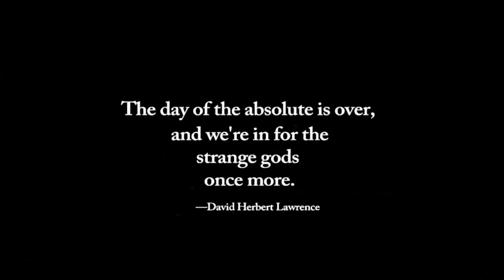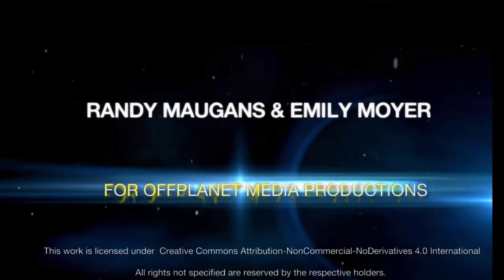OffPlanet Radio with Randy Maugans & Emily Moyer--2017: Cut the Cards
OffPlanet Radio Podcast-January 28, 2017
2017 Kick-off show: “Cut The Cards—Game On.”

 Year of transition. If 2016 was shuffling the deck, this the year we “cut the cards”.
 • We talk about the ch-ch-changes in the world-at-large and with this program as we announce the coming members’ site.
 • We discuss the dynamics of producing a media show and why it requires participation from the listeners to make it better. How we plan to navigate the changes, and what it means for listeners.
 • We discuss the ongoing issues with YouTube, trolls, the mindset of “free content”, and how the platforms of the web are in rapid change—not for the better.
 • We move into a broad sweep of the year to come in the expansion of human potential, consciousness, and why it is “this who count” that will make the next leap forward possible.
 • The release by the CIA of 13 million pages of declassified documents online. The documents were previously only physically accessible from four computers at the National Archives in College Park, Maryland. And yes, it includes documents pertaining to purported UFO sightings and the organization’s “Star Gate” program investigating possible psychic abilities and what could be done with them.
 • Known as the CIA Records Search Tool, or CREST, the archive spans the CIA’s extensive history, beginning at its inception up through the 1990s, as nothing in the archive is newly declassified. The archive includes information from the Cold War and Vietnam to terrorism and global economics.

 • We discuss the election and why it was divisive, why it is an obsolete mindset to elect leaders, and how the splitting of the human collective continues through the partisan political system.
 • We also discuss the application of psychic tools like remote viewing, and how humans are truly multi-dimensional, and possess far more abilities than have been allowed to be developed in the last 100,000 years.
 • How civilizations are imploded when key elements of the societies advance beyond the “normative” body; and how we may be very close to an Atlantis-type collapse—or The Two Worlds Hypothesis.
 • The Ultimate Espionage Tool.
 • Reverse MK-ULTRA by harnessing the collaborative power of subjects of projects, abductions, Tis.
 • Vast mind control programs running after WWII that allow black projects access to children for testing and usage in “special access programs”.
 • ALL “News” is FAKE NEWS.
 • The concept of the small group of advanced conscious Be-ings would advance humanity into the new paradigms.
 • Emily discusses the Oakland Underground EDM Rave Warehouse Fire, “The Ghost Ship” and the chilling effects it may have on underground club scene, as opposed to the highly controlled, commercialized popular EDM scene.
 • George Webb: “Where Is Eric Braverman” series on YouTube, and why it is important, re: Pizzagate as false redirect. Connect to revelations about DynCorp connections to deep science black projects, child trafficking, and dirty deals against humanity.